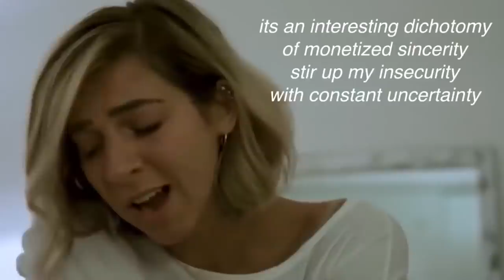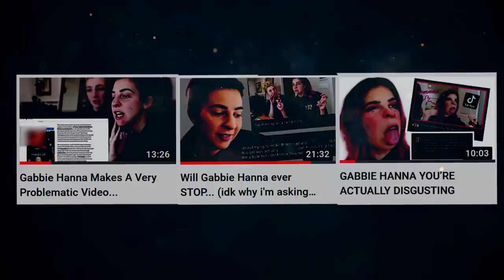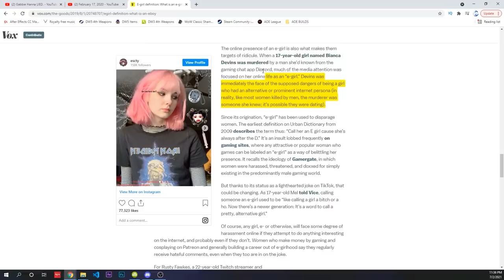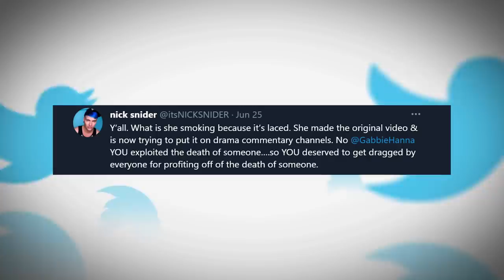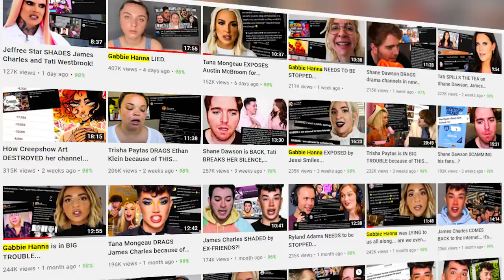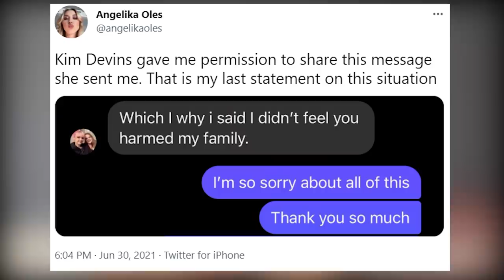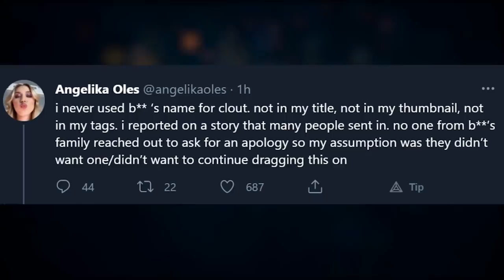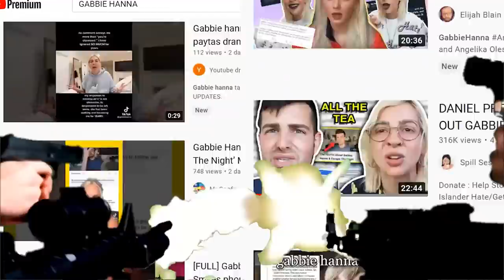Angelika Oles Lies and Manipulation | Tea Channel Audit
Gabbie Hanna has had more sustained bad will towards her than any other creator over the past 3 years. Tea Channels and their lack of research, or care when covering topics has lead to one of the most unjustified hate mobs on the website. This is Lies Deception and Angelika Oles.

Timestamps

00:00 - The Players

1:15 - Nothing into Something

4:00 - The Article

5:23 - Avoiding Accountability

7:56 - Angelika Oles

15:26 - Conclusion